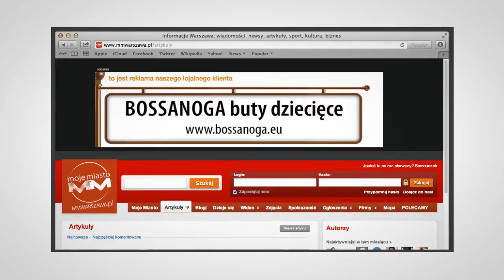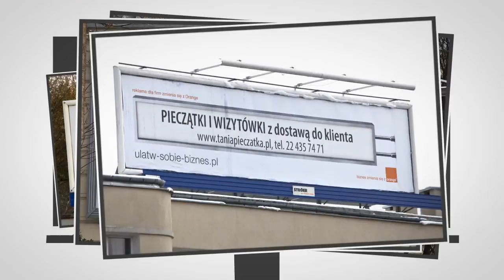Orange Reklama dla Firm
Case study kampanii Orange Reklama dla Firm